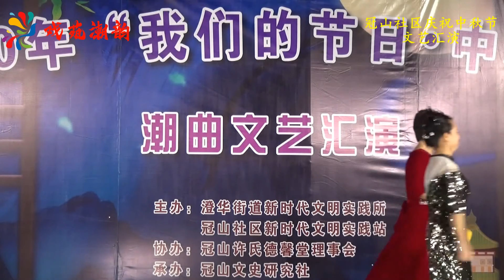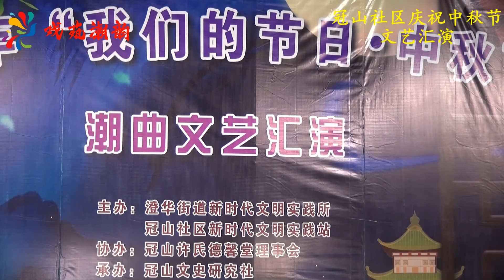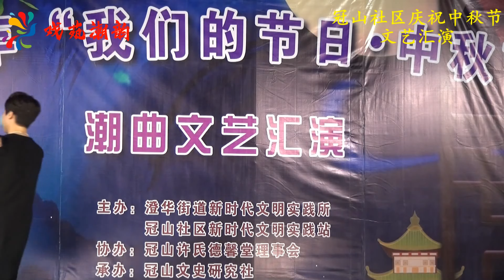2020 中秋潮曲文艺汇演 ( Teochew Opera 潮剧 งิ้วแต้จิ๋ว ) FULL HD 超高清版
2020 中秋潮曲文艺汇演

节目:
01. 潮剧选段 《京城会》
        演唱：许涛 黄喜华
02. 潮剧选段 《秋风秋云寄柔情》
       演唱：高岱英 林曼玲
03. 潮剧选段 《木兰巡营》
       演唱：王丽苗
04. 潮剧选段 《雷峰塔下祭慈帏》
      演唱：郭璇  周良杏
05. 潮剧选段 《桃花过渡》
       演唱：黄俊林 洪鑫涵
06. 潮剧选段 《你我皆是忠良后》
       演唱：杜冰娜 杜晓漫
07. 潮剧选段 《爱歌》
      演唱：刘新宇 张艺熙
08. 潮剧选段 《包拯无颜见良民》
      演唱：杨国佳 沈幼粉
09. 潮剧选段 《还我民权》
      演唱：郑沛娜
10. 潮剧选段 《山寨订约》
       演唱：蔡丽玲 许涛
11. 潮剧选段 《执法如山》
       演唱：曾锡鑫
12. 潮剧选段 《游御园》
       演唱：蔡铭君 王淑芬
13. 潮剧选段 《人逢喜事心花开》
      演唱：洪鑫涵 陈韵菲
14. 潮剧选段 《姐弟别》
      演唱：黄喜华 欧阳群
15. 潮剧选段 《长成千万莫做官》
       演唱：蔡铭君
16. 潮剧选段 《救兄无计空自愁》
       演唱：沈幼粉
17. 潮剧选段 《艳遇》
       演唱：吴静君 陈剑芝

更多(More)：
听潮剧